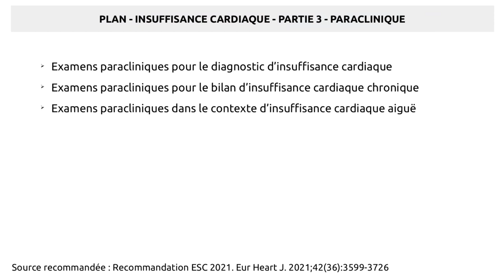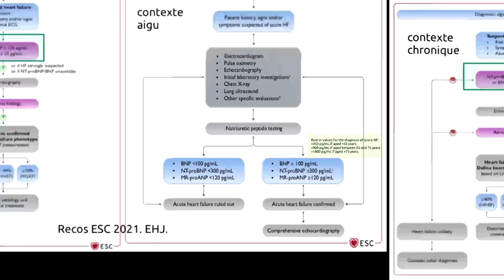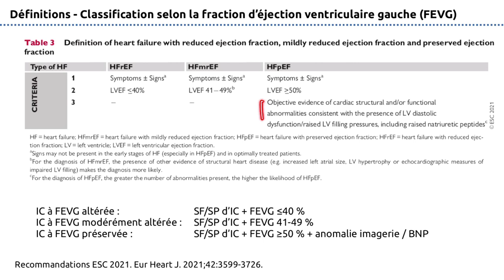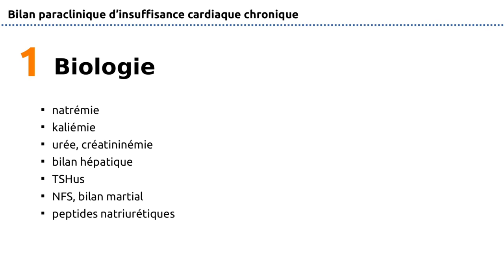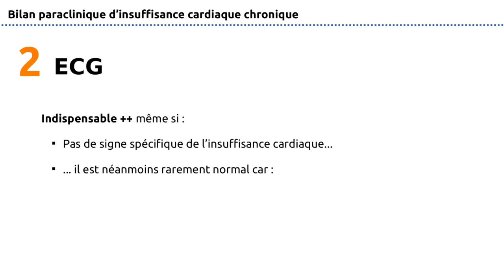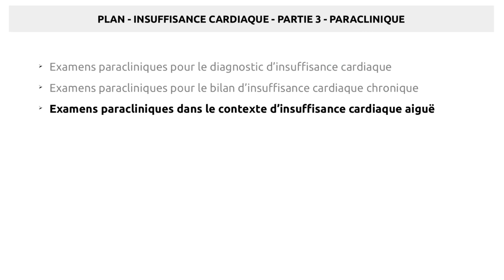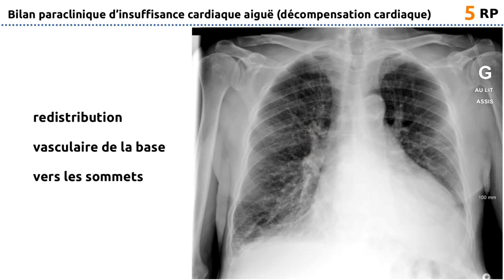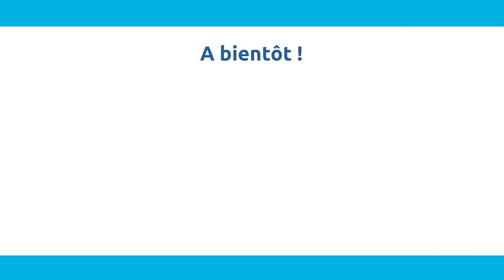234 - Insuffisance cardiaque - Partie 3 - Examens paracliniques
Mise à jour des vidéos Insuffisance Cardiaque. Partie 3. Examens paracliniques. Peptides natriurétiques, biologie, ECG, échocardiographie, radiographie pulmonaire...
Niveau DFASM pour la R2C et l'EDN.

00:00 Introduction
00:50 Peptides natriurétiques (OIC-234-12-B, rang B)
06:20 Echocardiographie (OIC-234-13-B, rang B)
09:33 Examens biologiques dans le bilan d'insuffisance cardiaque chronique (OIC-234-10-B, rang B)
14:33 ECG dans le bilan d'insuffisance cardiaque chronique (OIC-234-10-B, rang B)
15:33 Examens de 2e intention dans le bilan d'insuffisance cardiaque chronique (OIC-234-10-B, rang B)
20:01 Radiographie pulmonaire (OIC-234-14-A, rang A)
23:46 Gazométrie artérielle et examen paracliniques en cas d'OAP (OIC-234-11-A, rang A)

CREDITS
Source recommandée : Recommandation ESC 2021. Eur Heart J. 2021;42(36):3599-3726